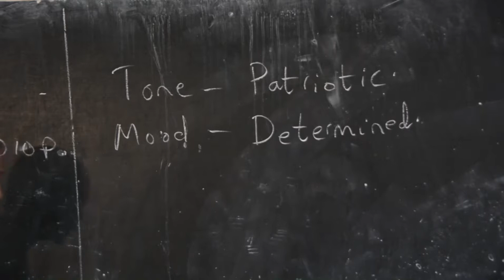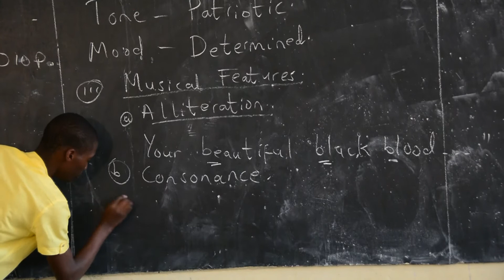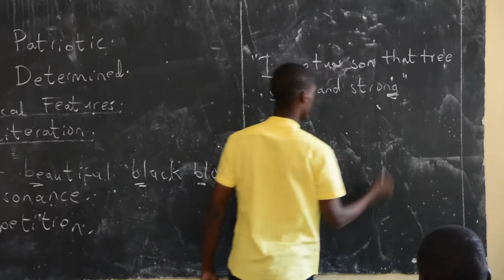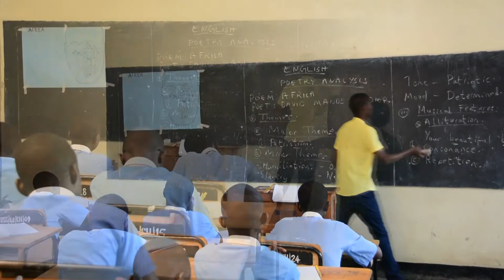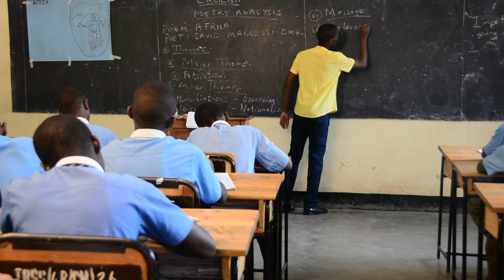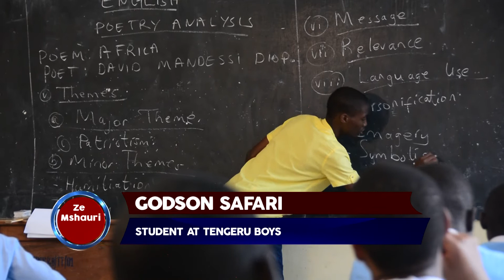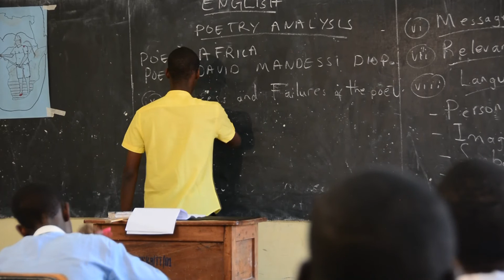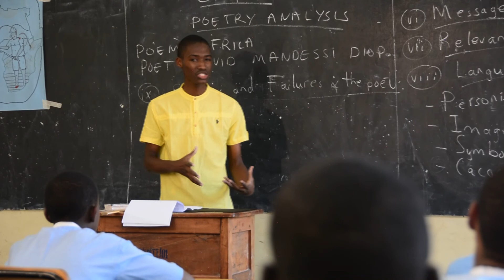POEM AFRICA by David Diop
The poem "AFRICA" by David Diop has been analyzed by Godson Safari a form 4 student year 2018 at Tengeru Boys Sec School. supervised by Mwl. Henry Sanga the subject teacher.